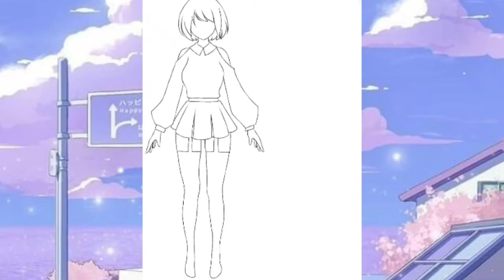MITSHUA LEE | Speed edit | Ibispaintx | Easy poser | Anime